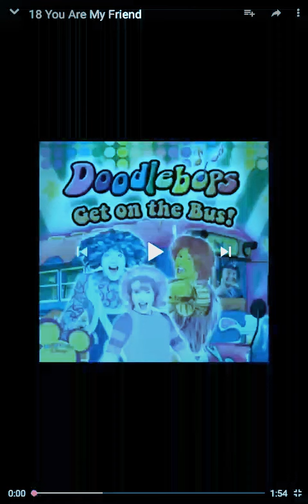PVM and the royals highschool concert you are my friend jeopardy mouse version